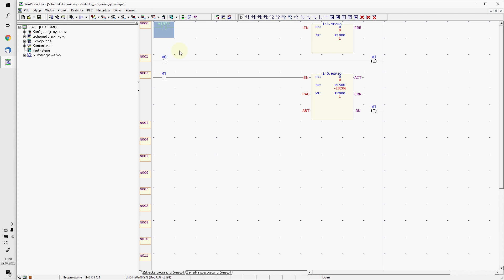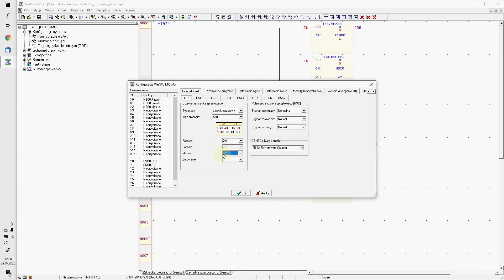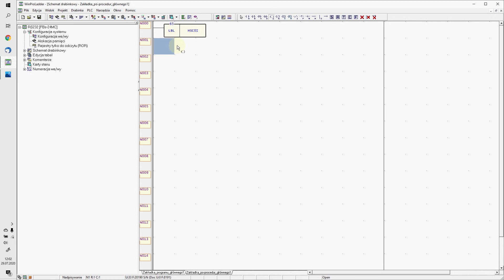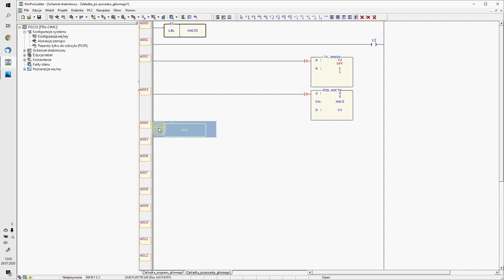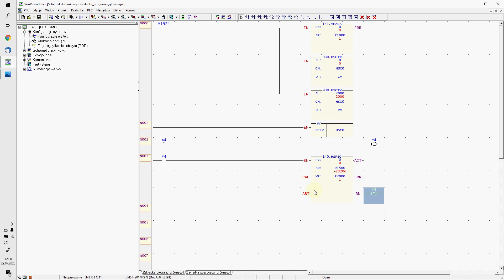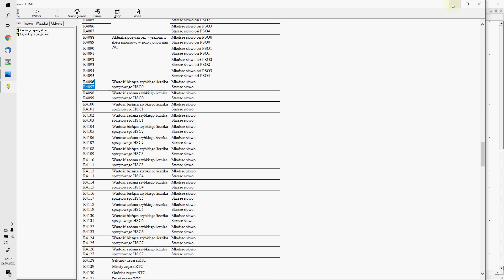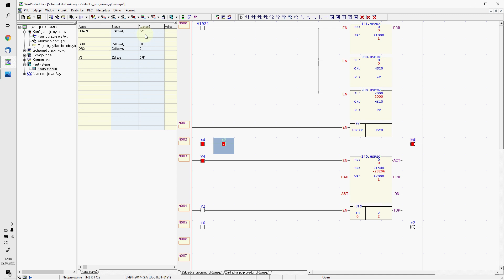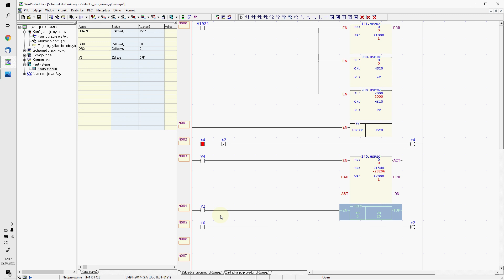PLC - Kurs programowania #13 Obsługa szybkich liczników i przerwań w sterownikach Fatek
Na filmie przedstawiono sposób obsługi szybkich liczników i przerwań w sterownikach Fatek na przykładzie prostego projektu wykorzystującego program z poprzedniej części kursu. Instrukcje dotyczącą przerwań można znaleźć pod linkiem: